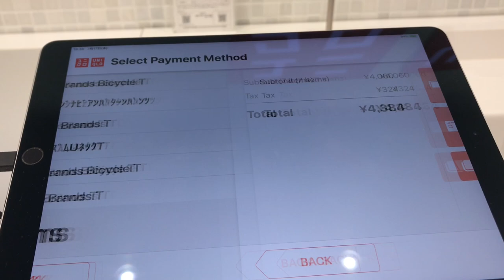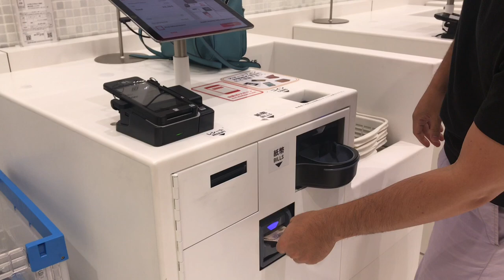Self Check Out Machine In Uniqlo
Japan is an amazing country. They think of all of new things.

I am excited for the future of Japan